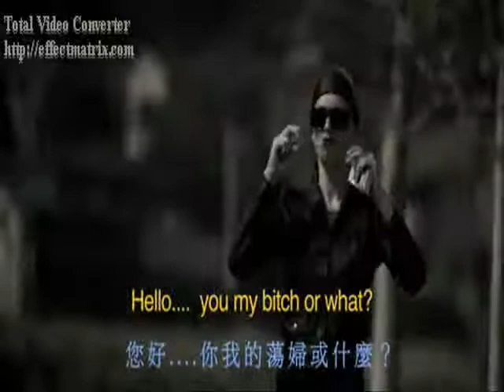Lady gaga - brown eyes (fame version)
gagagagagaga